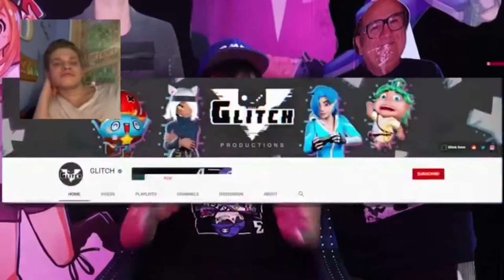SMG4: Mario Stratches His Behind Reaction “SO ITCHY!”